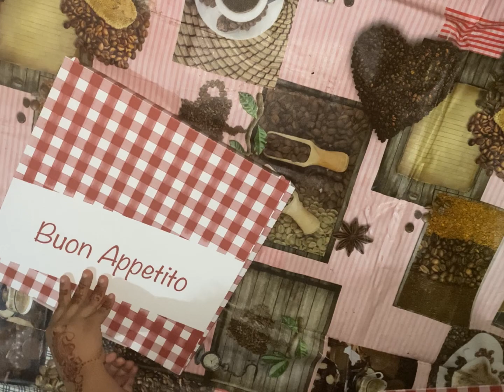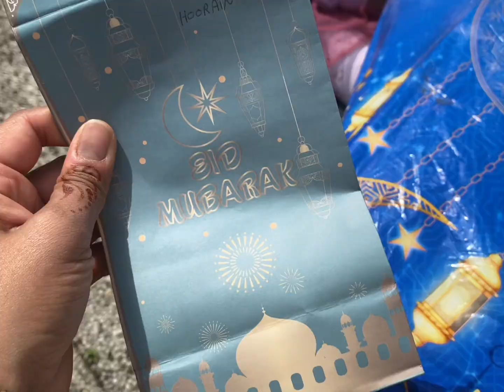Second and third day of Eid ❤️daily life in italy 🇮🇹 europe vlog # eid